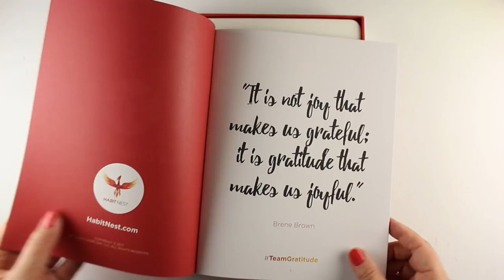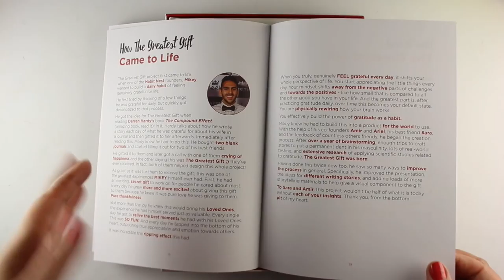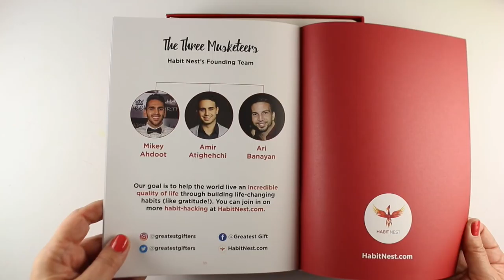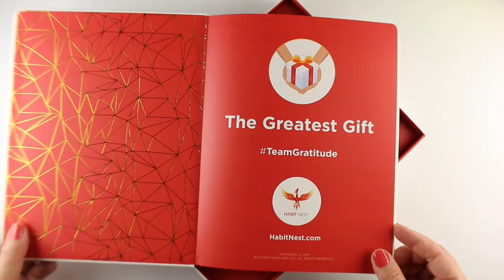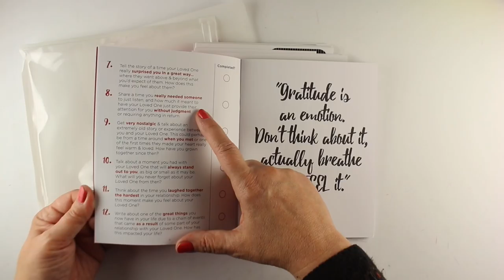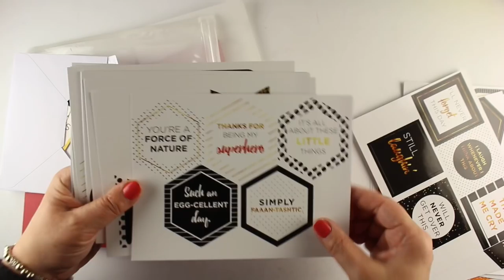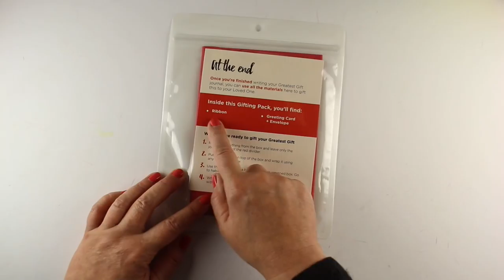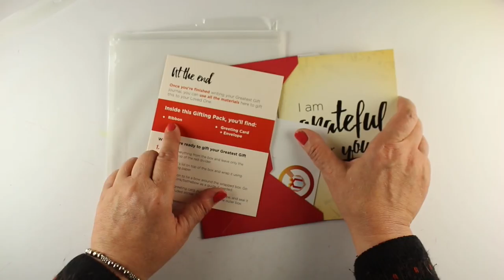Unboxing The Greatest Gift